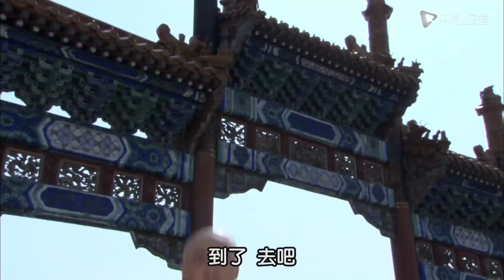Agent Princess-04｜Zhao Liying in order to avenge her parents incarnation agents close to the prince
►Synopsis:
Homeless Zhao Sanfa, and the injured inside master Li Chuanwei, because of similar appearance accidentally exchange identity. Li Chuanwei took the opportunity to blend into the anti-Qing organization and was entrusted with important tasks, Chen Xin son (Zhao Liying) Zhao Sanfa into the palace became Zen before and after the Qianlong emperor personal guards. Zhao Sanfa, a "low hand" without a trace of martial arts, moves between Qianlong, Jiaqing and Heshen. Although the methods are different, the status is different, the identity is different, but they are light and dark together, at the critical moment, to help the emperor Jiaqing get rid of Heshen, and jointly defeat the rebellion plot of Mingjiao. At the same time, they also found the long-separated brothers' affection and found their own love. With the struggle of the ruling and opposition gradually clear, with the gradual recovery of Li Chuanwei's memory, but also with Zhao Sanfa more and more stir deeper, the two of them inadvertently close to each other. At the same time, they gradually became aware of each other's presence. When Emperor Jiaqing was ready to reward the meritorious men, they left the court and went together to find the tombs of their biological parents.

ZhaoLiying#cndrama#chinesedrama#Kdrama#engsub